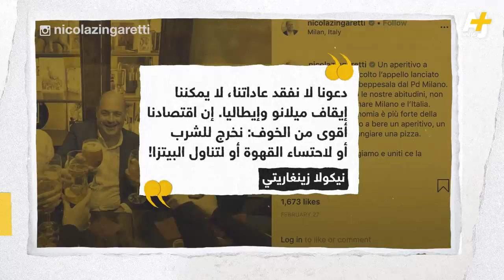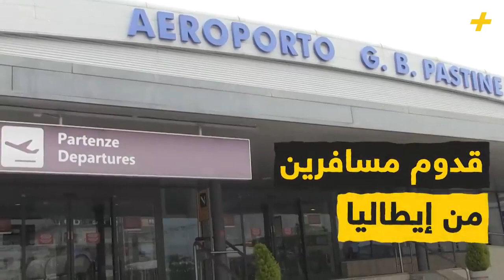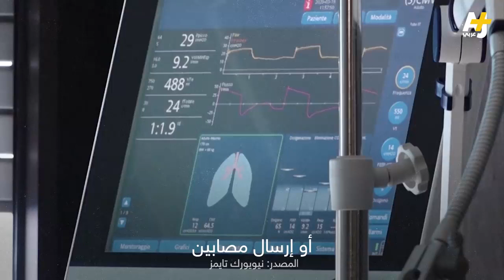لماذا تفشى وباء كورونا كوفيد 19 في إيطاليا؟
الشروق_ الفضائية
Ashorooq Tv
ـــــــــــــــــــــــــــــــــــــــــــــــــــــــــــــ